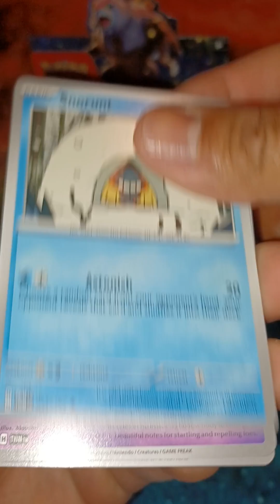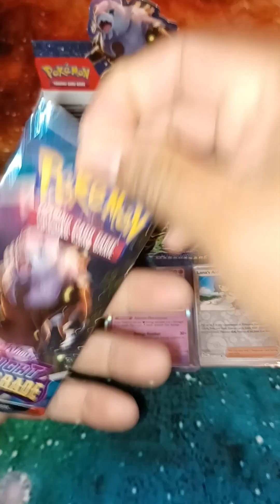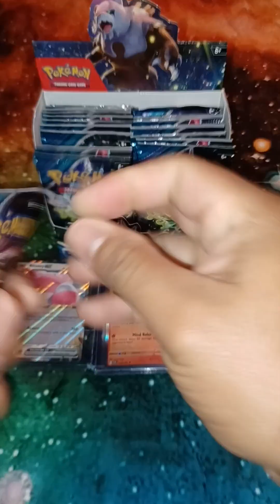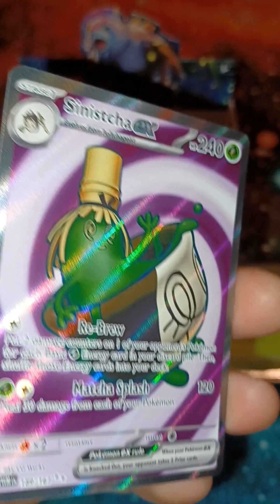Pokemon Twilight Masquerade packs 13-18. *read description*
Here it is:
Next person thats interested in any card in this video comment "Bubble Butt," and youll have a pick an a card of your choosing with some extra gifts i throw in.

Infraction is one of the safest YouTube channels dedicated to no
copyright music for content creators.

5 versions are included!

1. You will get full access to my WHOLE LIBRARY.
2. Commercial licenses are included for every track.
3. New tracks every week.
4. Several versions of many tracks.
5. Youtube, Facebook, Instagram, Vimeo, and others. You can use my music
 on every platform and monetise your videos.

PLEASE CHECK MY BEST FUNK TRACK:    • Upbeat Funk by Infraction [No Copyrig...

Yes. All my tracks are "No Copyright" it means you can monetize your
videos.

"Upbeat Jazz Cooking" is retro jazz track featuring piano, drums,
upright bass and brass.

Videos:

Instagram:    • Your Video Blocked / How To Remove Co...

Facebook:    • Your Video is Partially Muted / how t...